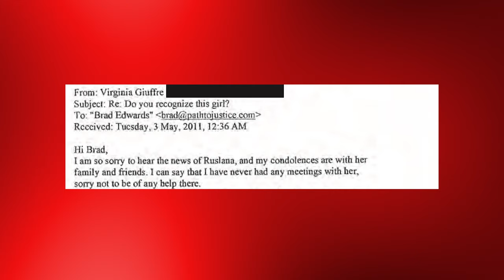Model who jumped to her death from Wall St. apartment building had flown on Epstein’s jet as a teen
A top model who jumped to her death from her Wall Street apartment building had previously been one of the teen girls flown to Jeffrey Epstein’s private island, newly unsealed court documents show. NY Post reporter Melissa Koenig shares this story.

Ruslana Korshunova — who featured in ads for Marc Jacobs, DKNY, Vera Wang and Nina Ricci perfume — was just 18 when she was a passenger on the since-deceased pedophile’s so-called Lolita Express on June 7, 2006, the Daily Mail first reported after the latest batch of documents were unsealed Thursday.

The trip to Epstein’s Little St. James was almost exactly two years before the Kazakh-Russian beauty signed to IMG leaped to her death from her ninth-floor balcony.

Her ex-boyfriend told The Post at the time that the model had problems that she kept “bottled up.”

Korshunova’s trip to Epstein’s island was just weeks before the moneyman was arrested in 2006 and later convicted of sex with underage girls.